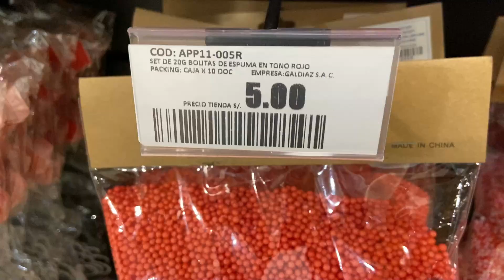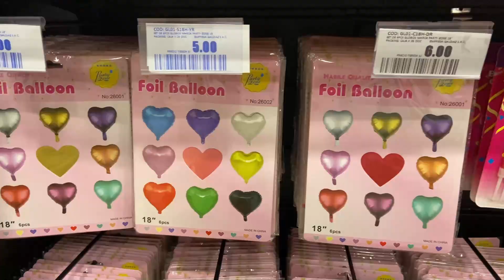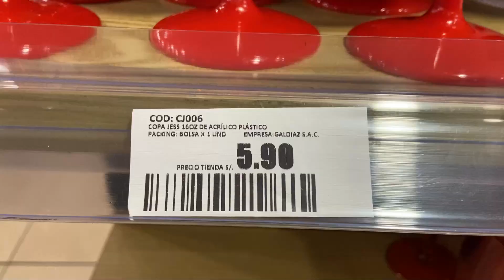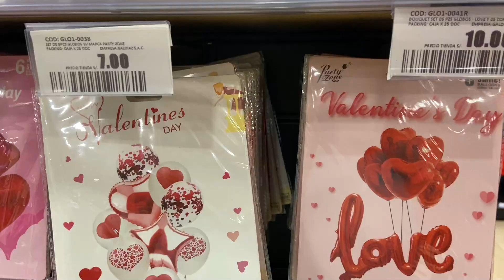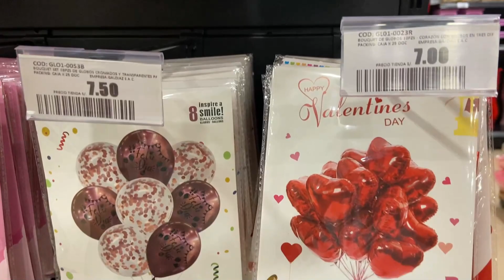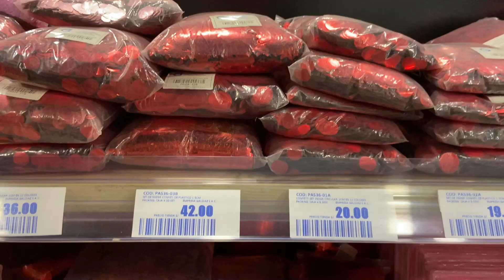💝Tour Grupo GALDIAZ Decoración SAN VALENTÍN [Globos, Manualidades, DECO Oficina & Habitación]💞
Hola VIAJEROS! ❤️ Hoy te llevamos al GRUPO GALDIAZ 🎉

📍 Avenida Primavera 1357 - SANTIAGO DE SURCO ✈🌎

💞 DECORACIÓN SAN VALENTÍN
💞 DECORACIÓN SAN VALENTÍN 2022
💞 DECORACIONES SAN VALENTÍN
💞 DECORACIÓN PARA SAN VALENTÍN HABITACIÓN
💞 DECORACIÓN POR SAN VALENTÍN
💞 DECORACIÓN DE GLOBOS SAN VALENTÍN
💞 MANUALIDADES SAN VALENTÍN 2022
💞 DETALLES PARA SAN VALENTÍN 2022
💞 ARREGLOS PARA SAN VALENTÍN 2022
💞 GALDIAZ CENTRO DE LIMA
💞 GALDIAZ SURCO
💞 GALDIAZ CATÁLOGO
💞 TIENDA GALDIAZ
💞 GRUPO GALDIAZ
💞 GRUPO GALDIAZ CENTRO DE LIMA
💞 TOUR GALDIAZ
💞 GALDIAZ COMPRA ONLINE
💞 GALDIAZ CATÁLOGO
💞 GALDIAZ DELIVERY

Y nos encontramos con la GRAN SORPRESA 🎁 de que están CON PRECIOS DE LIQUIDACIÓN por VENTA FINAL 🤑 48 HORAS 😍 2x1, 3x1, 4x1, 3x2 y 4x2 ⏳ OFERTAS de LOCURA SÓLO por HOY 😱😱 PROMOCIONES INSUPERABLES y DESCUENTOS EXCLUSIVOS en TODO 🚨OUTLET DECORACIÓN ONLINE🚨 💃🏼💃🏽